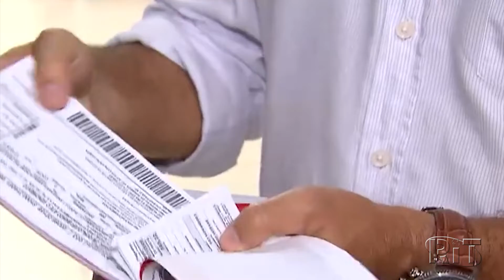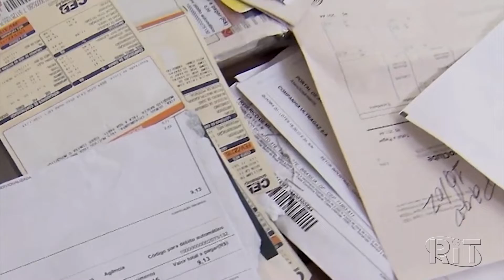7 em cada 10 famílias brasileiras se endividaram na pandemia, mostra ONU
Sete em cada dez famílias brasileiras se endividaram durante a pandemia de coronavírus, de acordo com Estudo do Programa das Nações Unidas para o Desenvolvimento (PNUD), braço institucional da ONU.